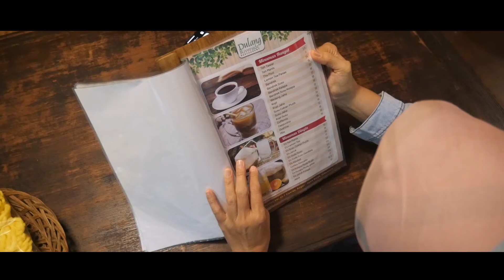BUKBER W/ANIVER TEAM AND CO DI PUNCAK